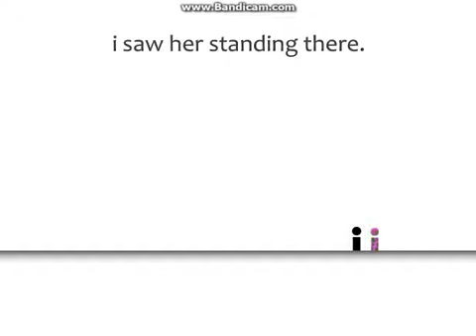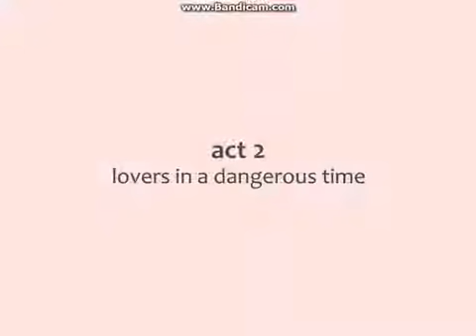I Saw Her Standing There - Act 1: Selfless Devotion And Stuff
This is a short, sweet flash game about a guy who fell in love with a zombie.
but then she was a zombie.

 act 1
selfless devotion and stuff

i loved her but she was a zombie.
so i put her safe in a cage.

i knew she loved me too.
because she always tried to hug me.

sometimes the cage was hard to reach.

she liked to escape from her cage.
but i'd always put her back.

she was sneaky and got into sneaky places.
i love her 'cuz of her mischief.